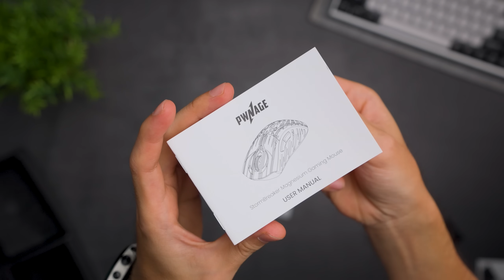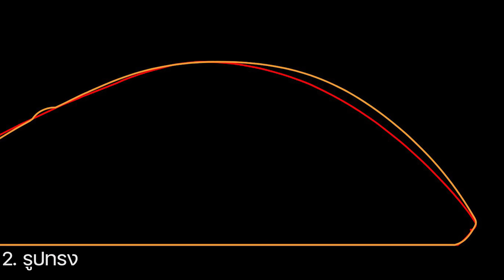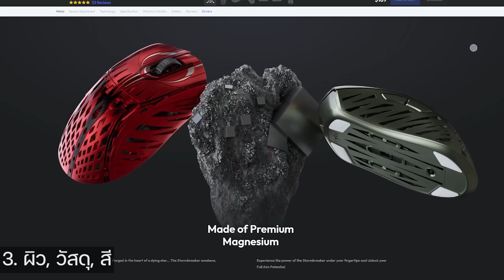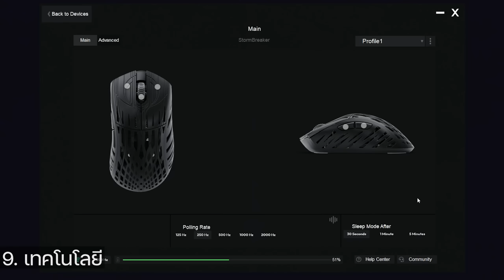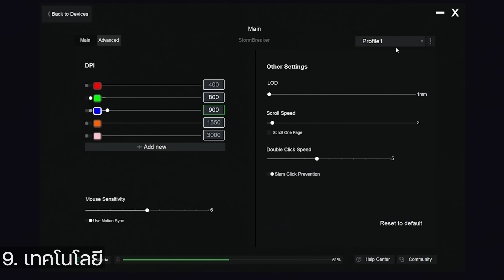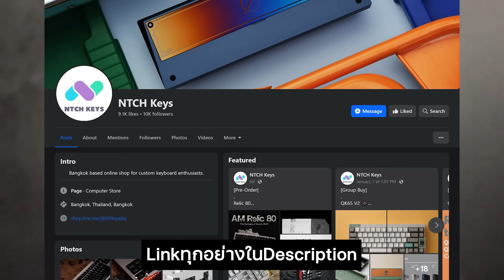Ergo + Premium = ??? | PWNAGE Stormbreaker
Fan Page : NTCH Keys

timecode
0:00 เกริ่น, unbox
0:36 1. wired, wireless
0:51 2. ทรงเมาส์
2:44 3. ผิว, วัสดุ
3:36 4. น้ำหนัก
3:49 5. Layoutปุ่ม
4:31 6. ฟีท
4:48 7. รุ่นและตำแหน่งของsensor
6:01 8. Switches, Feeling, Sound
7:39 9. Technology หน้าที่ปุ่ม feature
8:28 10. ราคา และ สรุป เหมาะกับใคร